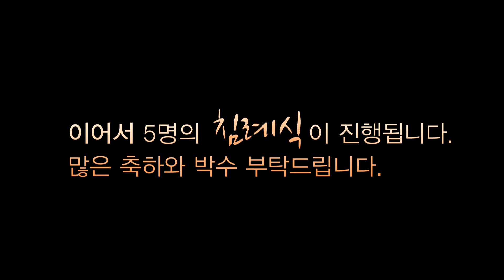2014년맥추감사침례식영상